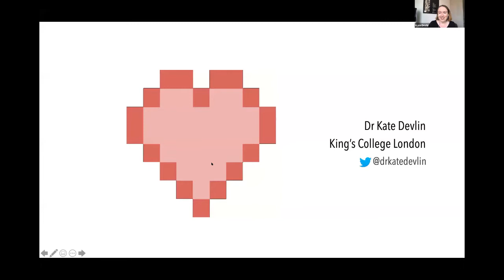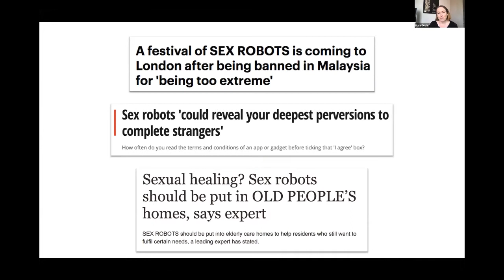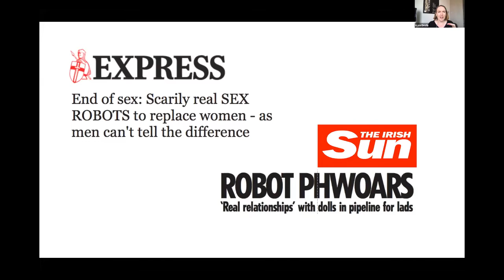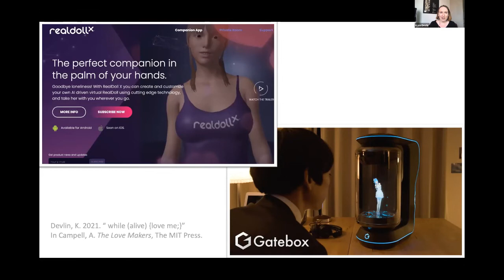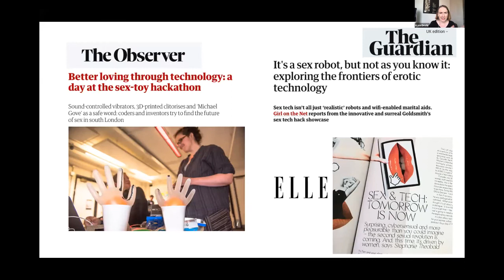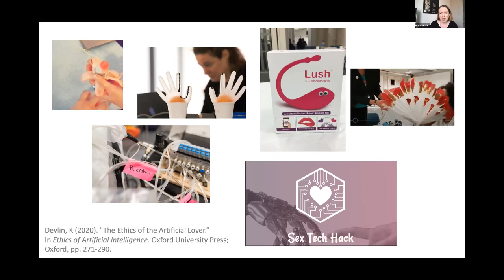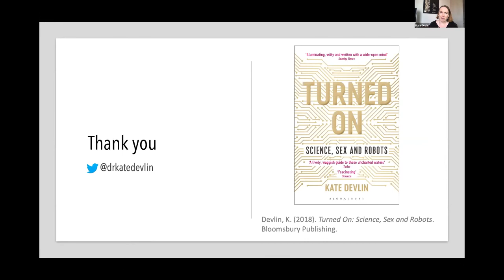Sentimental Machines - Invited Talk by Kate Devlin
Sentimental Machines
IEEE International Conference on Robotics and Automation
June 4, 2021 – Online

Invited Talk One by Kate Devlin